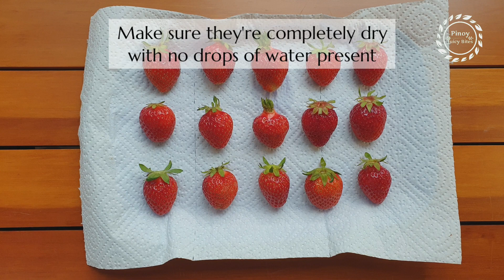EASY CHOCOLATE COVERED STRAWBERRIES | Pinoy Juicy Bites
I made easy chocolate covered strawberries  dessert for you.

Please love Pinoy Juicy Bites and give your supports ♥

BGM
Track - PerituneMaterial - Puppet